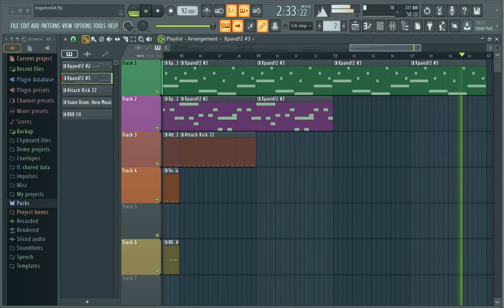FL Studio Trapeton